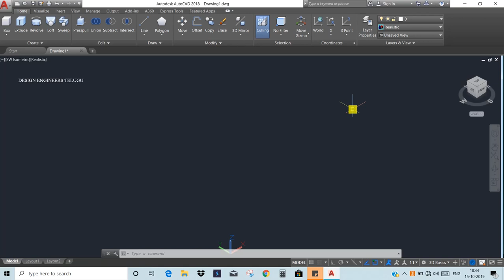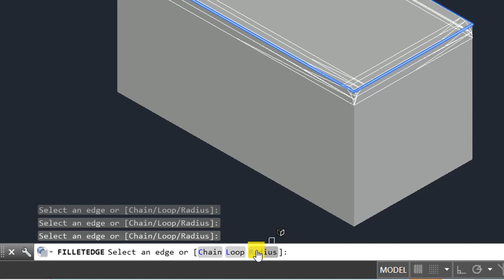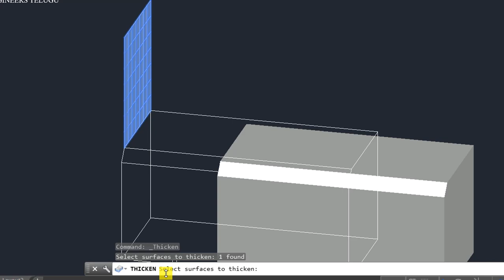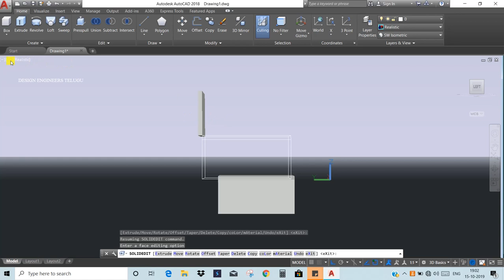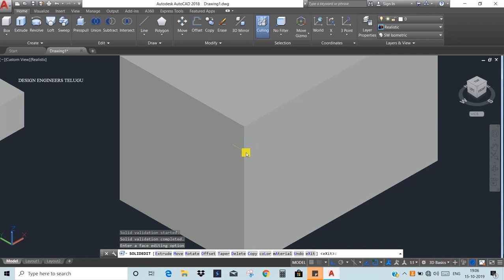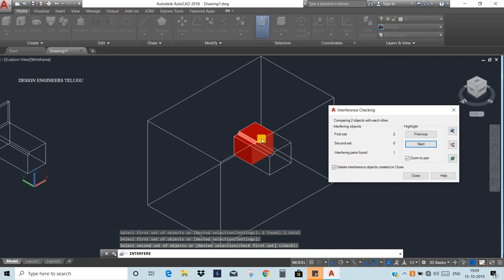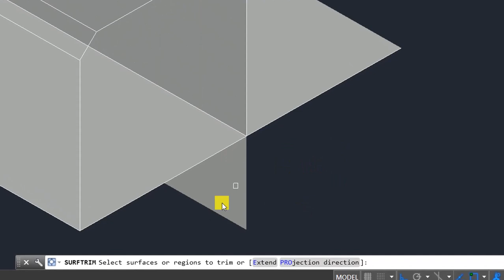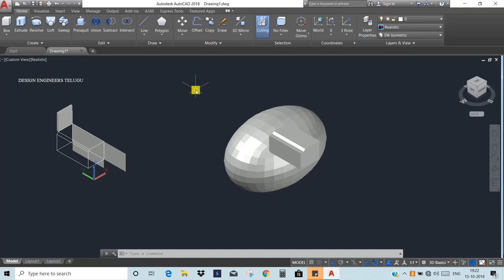AutoCAD Class - 34 || Telugu || Edit Toolbar#2